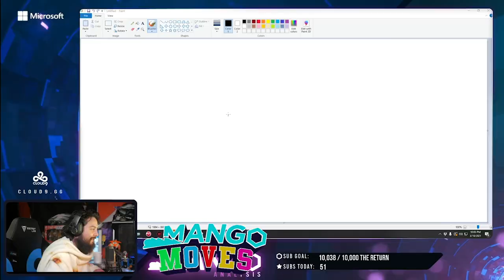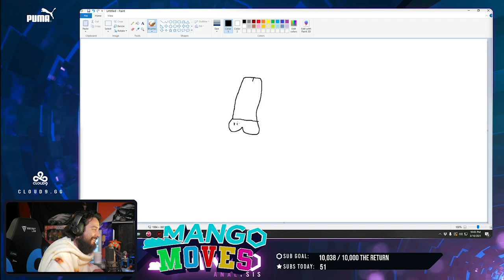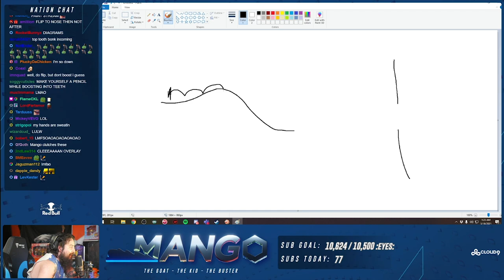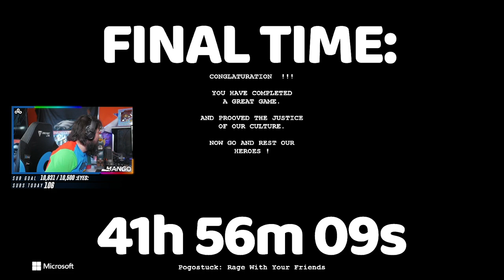How I beat the hardest game ever made (Pogostuck)